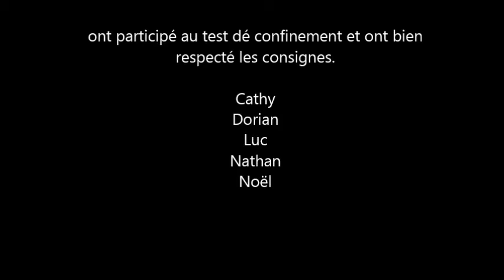BCKEV suran 16 mai 2020